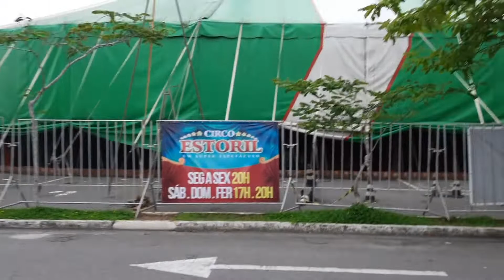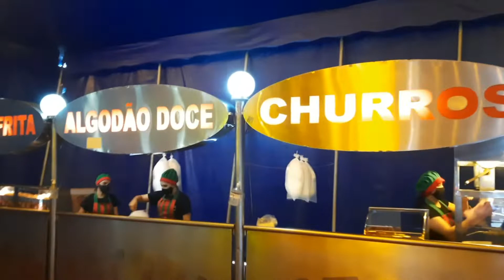Circo Estoril: a spectacular circus in Brazil! *Watch the interview at the end*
Join me in this trip to the circus and witness some amazing acts performed by these really talented and brave artists!
Watch until the end for an interview with Luciano, who is part of the circus team!